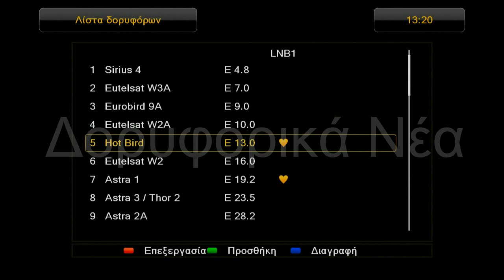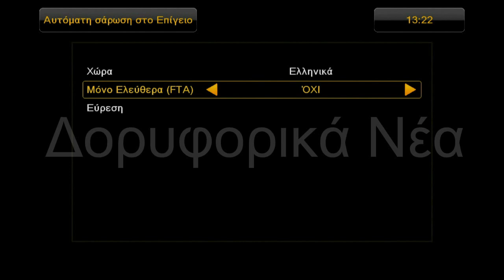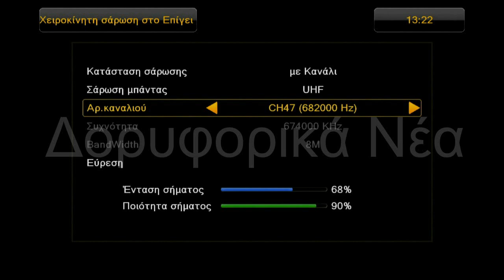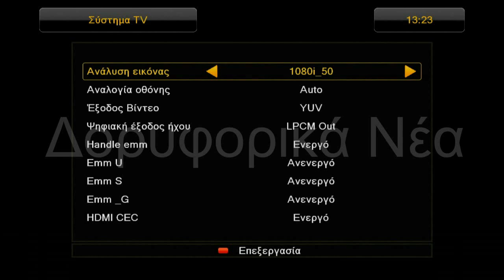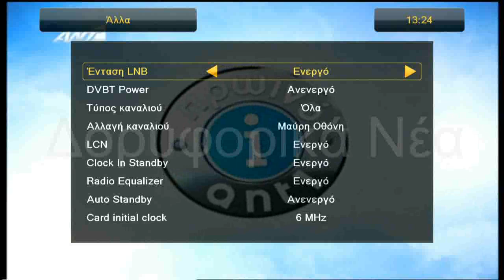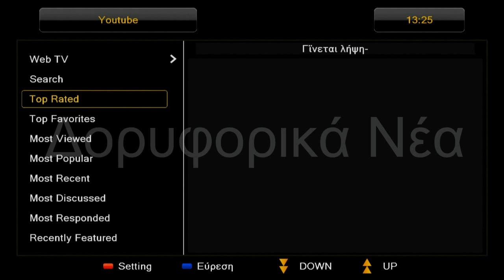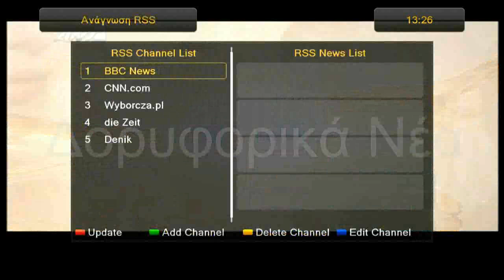FERGUSON ARIVA 150 COMBO Περιήγηση στα μενού και τις λειτουργίες Part A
FERGUSON ARIVA 150 COMBO
Αρτιότητα Combo HD

Ένα εξαιρετικό νέο μοντέλο Combo HD δέκτη έκανε την εμφάνισή του πρόσφατα και πρόκειται για τον Ferguson Ariva 150, ο οποίος επέδειξε άριστη συμπεριφορά και ευχρηστία. Ας δούμε τι μπορεί να κάνει!

Περιήγηση στα μενού και τις λειτουργίες του Combo HD δέκτη Ferguson Ariva 150 -- Μέρος Α'